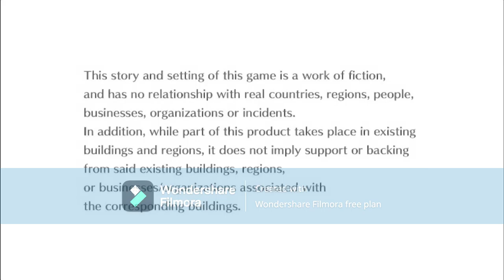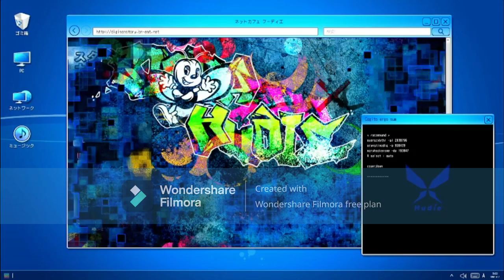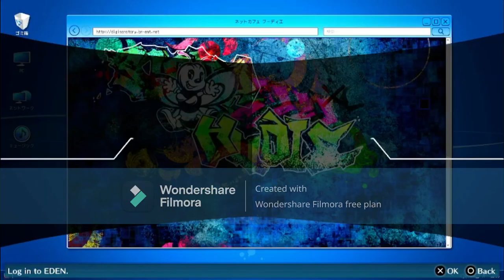Digimon Story: Cyber Sleuth - Hacker's Memory part 15